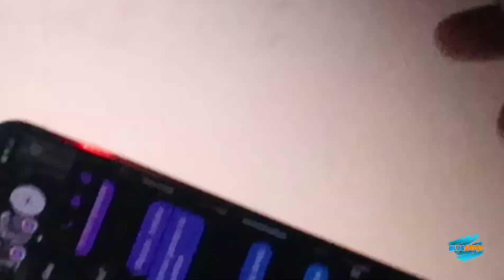Mickey mouse sa Dorm ang kulit ,.